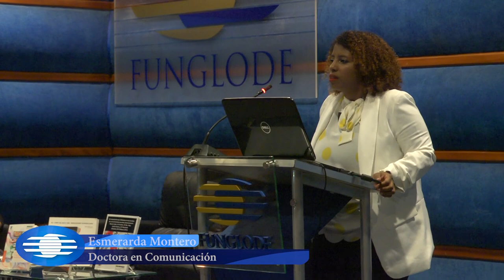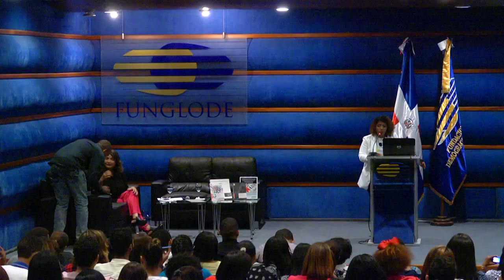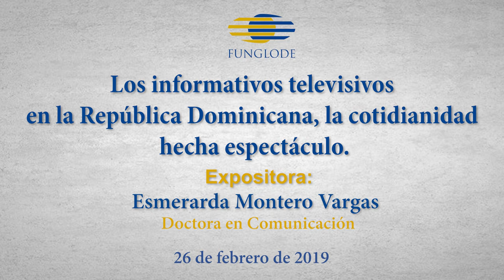Los informativos televisivos en la República Dominicana, la cotidianidad hecha espectáculo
La doctora Esmerarda Montero Vargas se refirió al tema durante la conferencia que ofreció en Funglode el pasado 26 de febrero, sobre “Los informativos televisivos en la República Dominicana, la cotidianidad hecha espectáculo”.

Las informaciones se difunden empleando diversas técnicas, que transforman las noticias en historias llamativas y amenas, fusionan la información y el entretenimiento, como parte de una megatendencia en los noticiarios, la cual llega a permear la forma de ser y hacer las noticias.